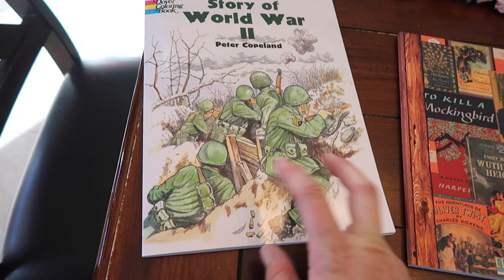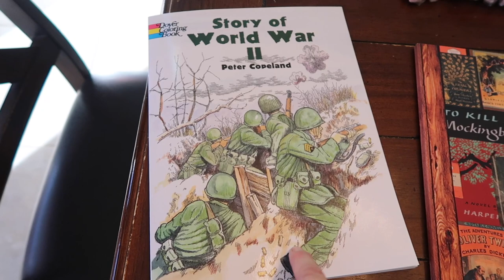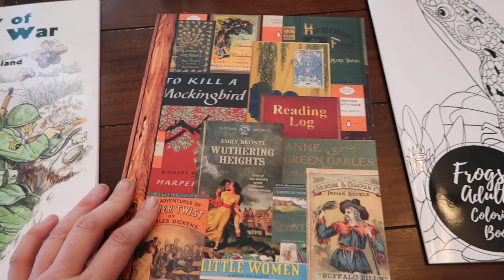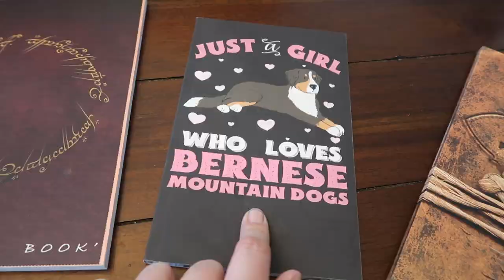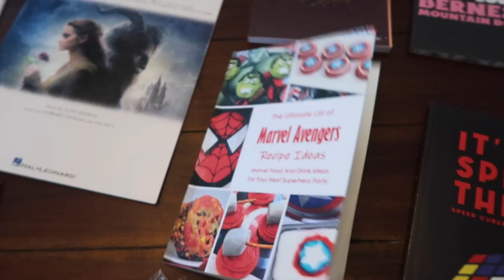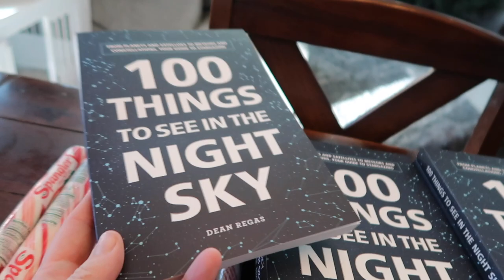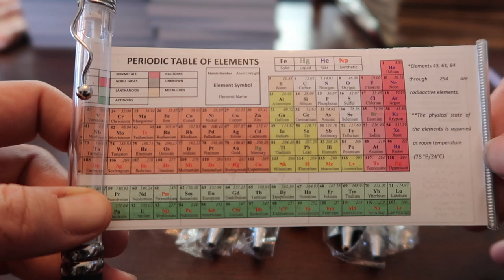HOLIDAY GIFT GIVING GUIDE! GIFT IDEAS! TEACHER & STUDENT GIFT GIVING IDEAS! My Favorite Things!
In this episode Jill goes over what she will be giving her homeschool community class and her Directors.  Come see what her favorite gifts are for Students!

Link for Bee Bookmarks

Link for bee pens

link for gift bags

link for Marvel recipe book

link for Harry Potter journal

link for song writing journal

link for Ferrari journal

link for Book readers log

link to Beauty & the Beast Viola music

link to Bernese Mountain Dog Lover Journal

link to Fishing Log/Journal

Link to frog coloring book - ‎

Link to Rubik's cube journal

Link to WWII Coloring Book

Link to Chemistry periodic table pens

Link to Circuit machine

1) FULL TOUR OF OUR NEW HOME! WE BOUGHT A HOUSE! GUIDED TOUR! WELCOME TO OUR NEW HOME!

3) A CHRISTMAS SURPRISE FROM OUR TRIBE OF MANY! YouTube Christmas Gift Exchange! VLOGMAS DAY 20!

4) OUR BIG ANNOUNCEMENT Why We Have Been Gone Our BIG NEW ADVENTURE! Where Did We Go? WE'RE BACK!

5) AN EPIC REUNION & AN EMOTIONAL GOODBYE! SAYING GOODBYE IS NEVER EASY! THE COUSIN DOZEN REUNITES!